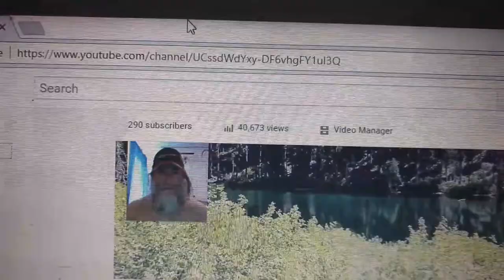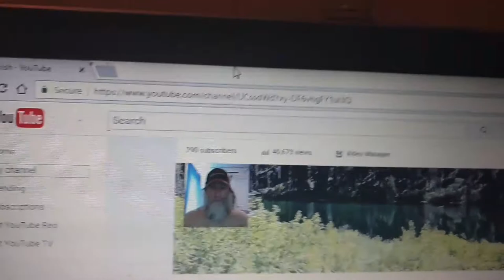A - BIG Woop Woop Woop + ( Loren from karavan !!! ) Me Happy !!!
Yeah there's is A God & Yes he helps Ones who helps them - ( $elves !!! ) I am a bo-leaver !!!